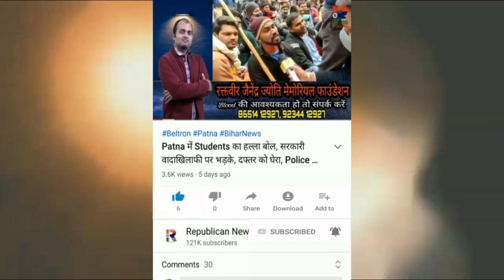BJP दफ्तर में रो रहीं महिलाएं, BPSM ने छल किया, कार्यपालक सहायकों को ठगा, CM साहब...न्याय दीजिए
भाजपा दफ्तर में फूटकर रोने लगीं महिलाएं। बच्चों को कौन देगा दाना-पानी। बीपीएसएम ने पासआउट होने पर भी नहीं दी नौकरी। कोई तो न्याय करो। देखिए वीडियो।